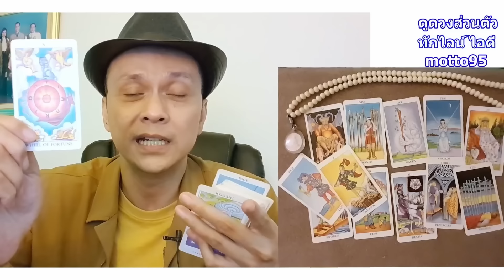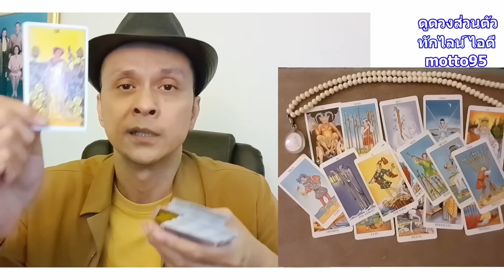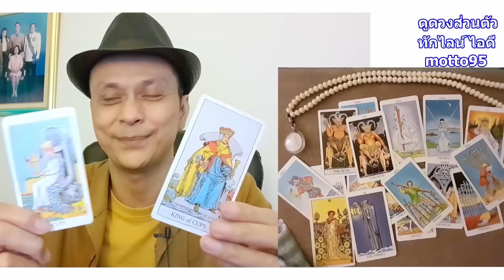ข่าวดีสุด ๆ ของคุณในเดือนนี้ ดูดวง Random tarot ดูดวงไพ่ยิปซี | Motto